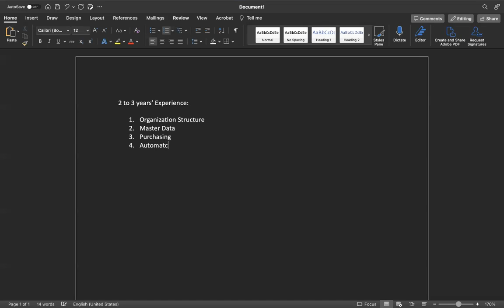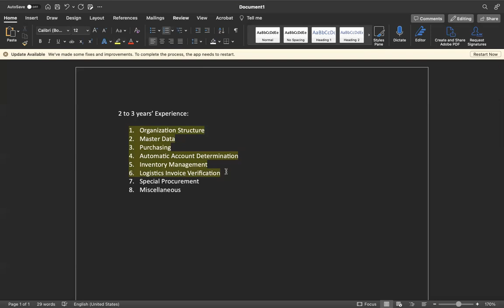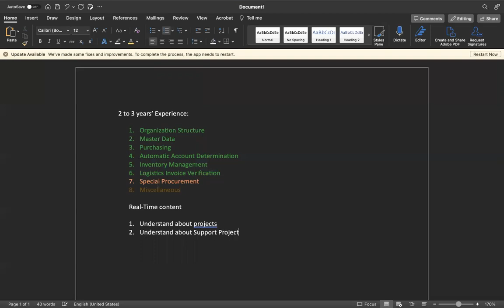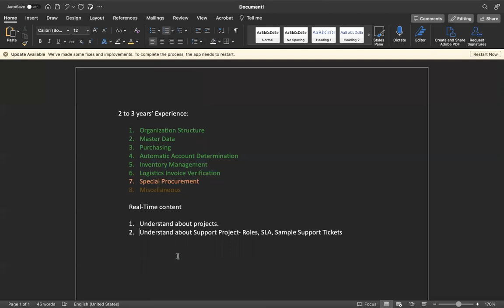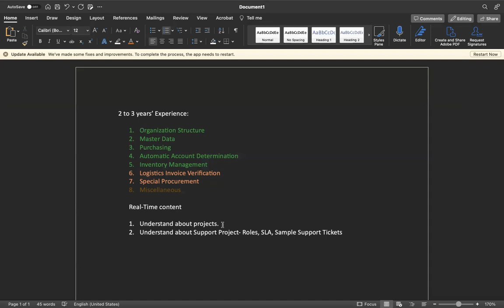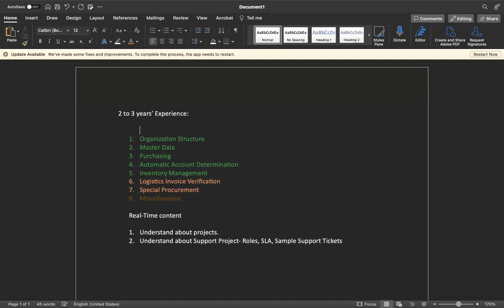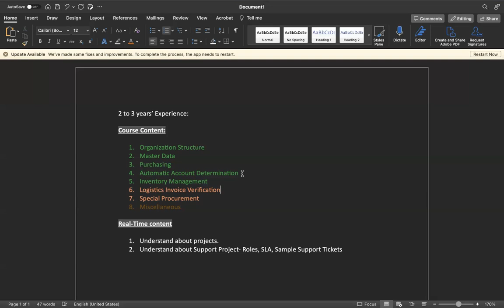SAP MM Preparation Suggestions for around 3 years of Experience Candidate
Ganesh